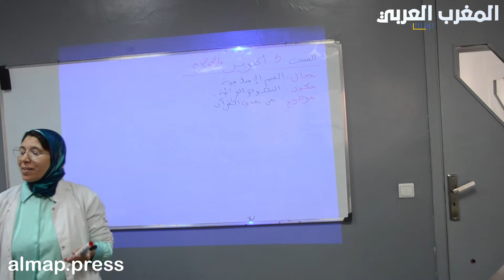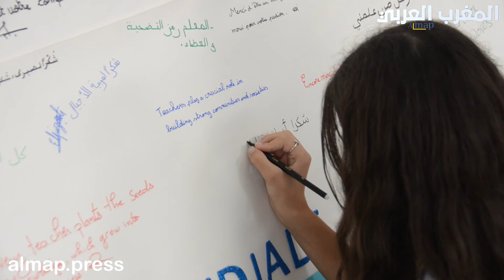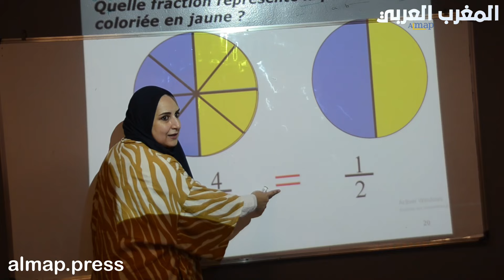مجموعة مدراس لالونسي تحتفل باليوم العالمي للمدرس